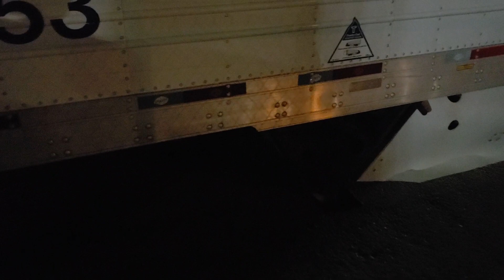I did a dumb ass move.